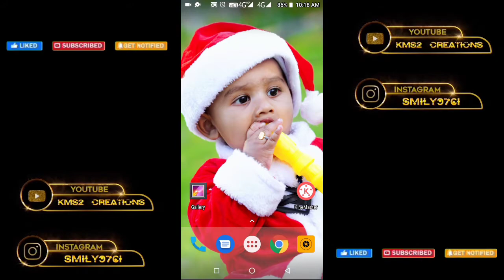100% అందరికి వస్తుంది నాది గ్యారెంటీ🔥 freefire freerewards free bundles 😘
👇🏻 *Please open link*👇🏻

Free fire
free weapon
free skin
Free car
free playing
free rewards
free pets
Free bundle

mi krishna veni